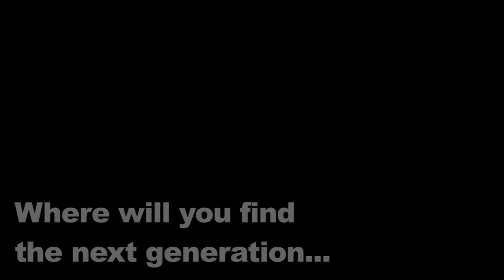SDUSD IB Programmes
Promo video to promote the 8 IB programmes in the San Diego Unified School District